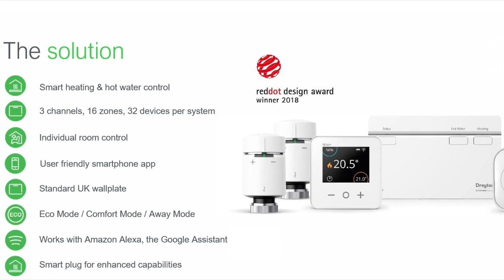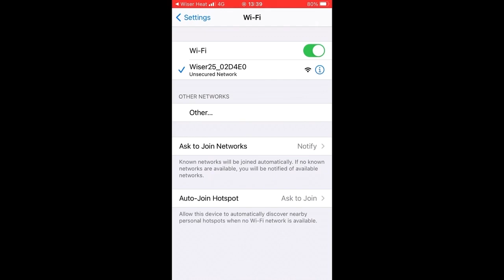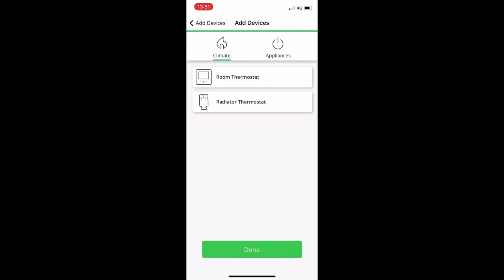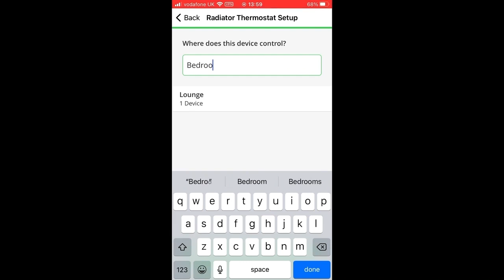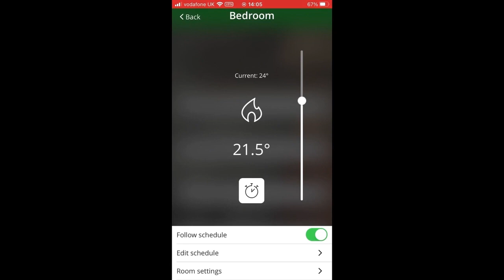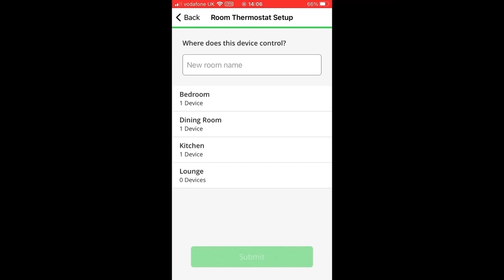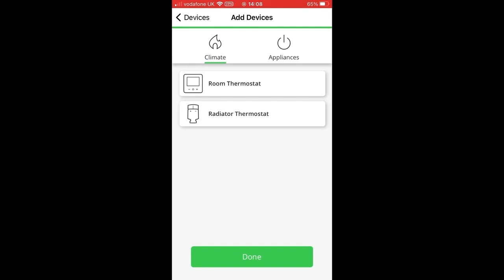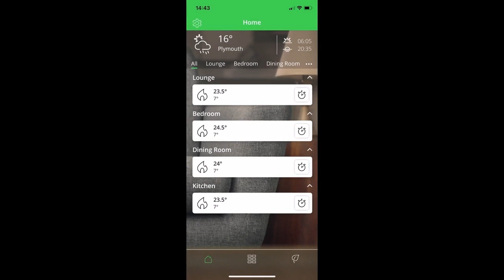TRV - multizoning with wiser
Multi-zone heating is an excellent solution, which can help your customers stay comfortable in each room while saving on their energy bills. Multi-zone heating enables customers to split their home into multiple zones with individual heating control, using smart heating controls like Wiser and smart radiator thermostats.

𝗜𝗻 𝘁𝗵𝗲 𝘁𝗿𝗮𝗱𝗲?
We’ve designed a new loyalty programme around you—with discounts, extended warranties, training, merch and more to reward you and boost your business.

 𝗔𝗿𝗲 𝘆𝗼𝘂 𝗮 𝗽𝗿𝗼𝗳𝗲𝘀𝘀𝗶𝗼𝗻𝗮𝗹 𝗵𝗲𝗮𝘁𝗶𝗻𝗴 𝗶𝗻𝘀𝘁𝗮𝗹𝗹𝗲𝗿?
Join The Drayton Community Facebook group today to learn, chat and share
• Chat with other professionals
• Access free live and recorded training events from Drayton
• Get technical advice direct from Drayton
• Enter competitions
• Get a FREE Drayton Balancing Key just for joining!